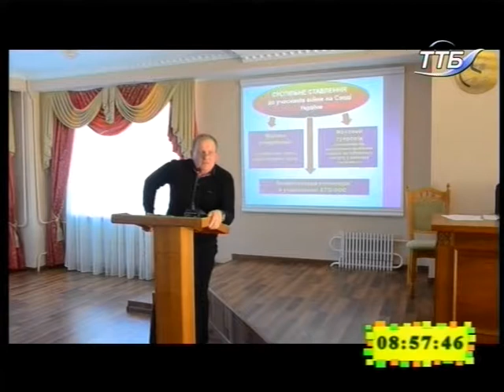10.11.2018. Новини. 9:00